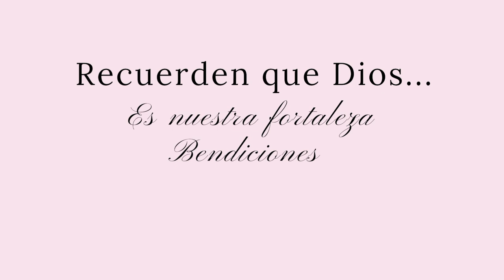Bienvenidos Al Canal